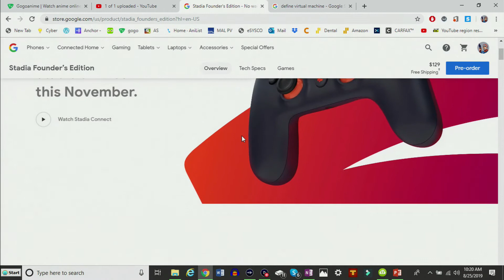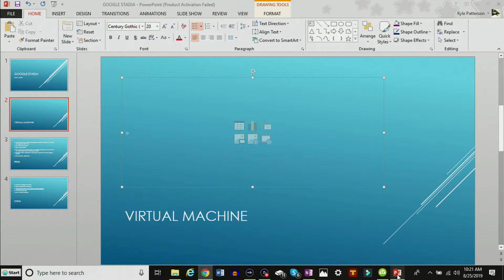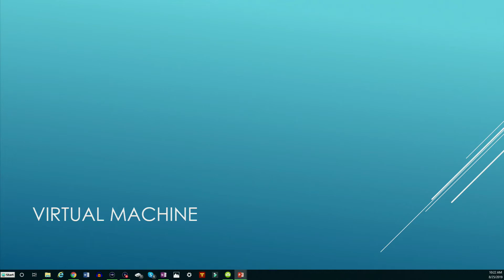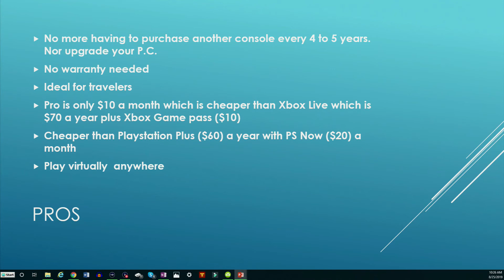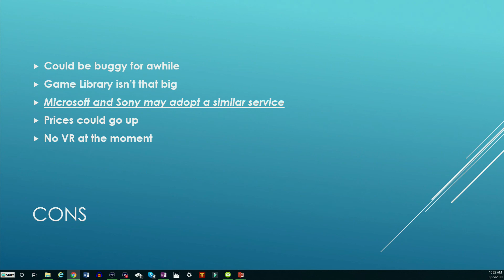Updated Thoughts On Google Stadia August 2019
Unique food and Anime sent straight to your door from Japan via J-List.

Join our club GAMERS OF DIVERSITY on xbox live